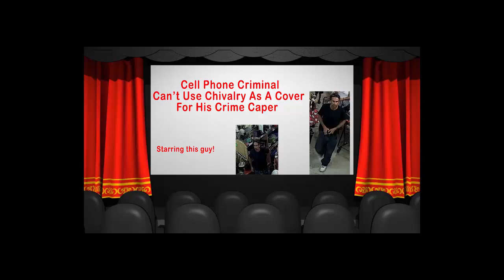Meals on Wheels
Stealing a cell phone from someone shopping with their child - at a thrift store?  Tsk Tsk  Help identify him!